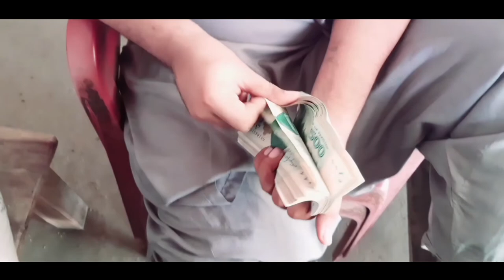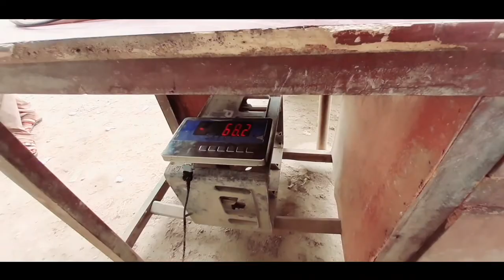kapas ke paise kahn kharch kiye 🔥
Kapas ke paison se kia kharidna hai 😎

Cover Topics :-

1. My First Vlog
2. My Daily Vlog
3. Funny Vlogs
4. Travel Vlogs
5. Nature Beauty Vlogs

Live :-  Sindh Pakistan,
Home :-  MAKC - SBA- Taluka Sakrand